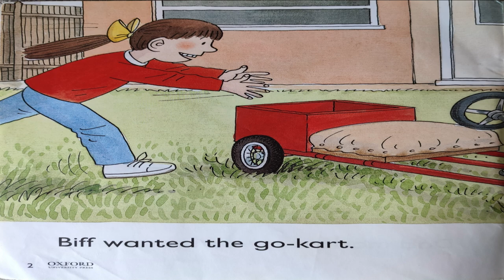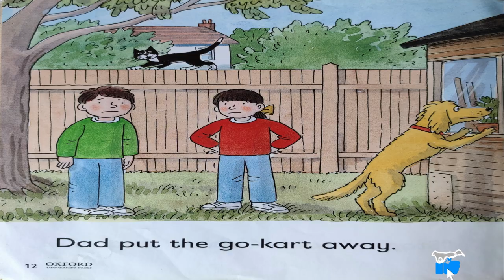The Go-Kart | Oxford Reading Tree Stories | ORT Stage 2 | Kids Books | English Audiobooks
Dad made a go-kart for the kids but Biff and Chip both wanted to go first on it so the started fighting and then dad put the go-kart away. Then they made a swing and the same thing happened.